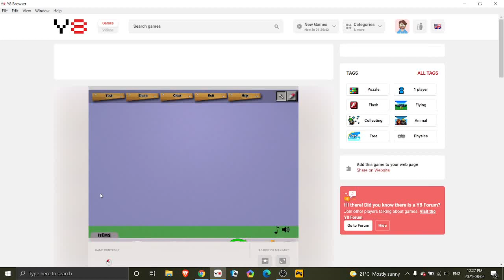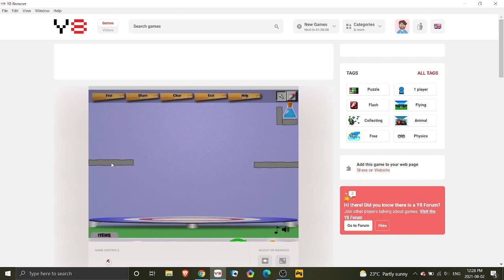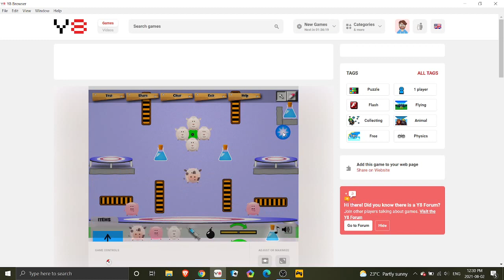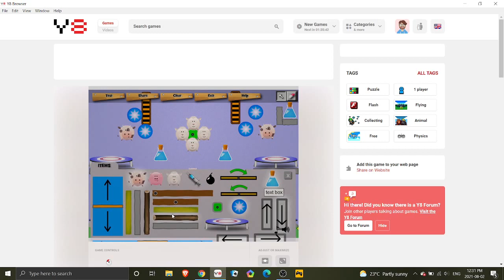My 2000 views special (Mooo Twooo) (behind the scenes)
It's not the same but it's worth it and sorry for not uploading is the last 4 hours because I had some trouble uploading videos and etc